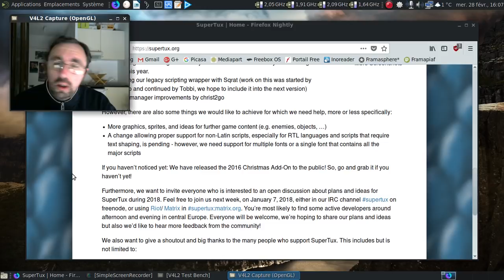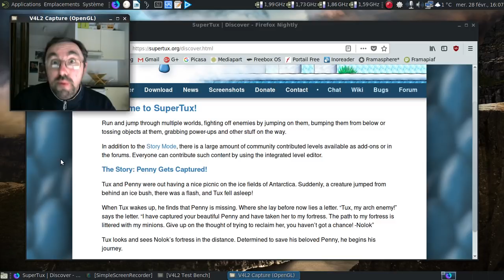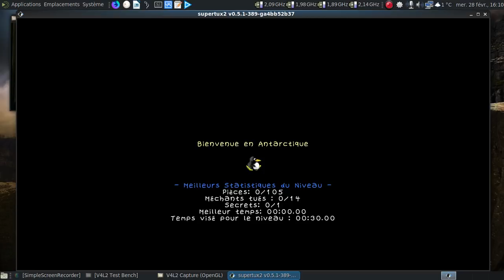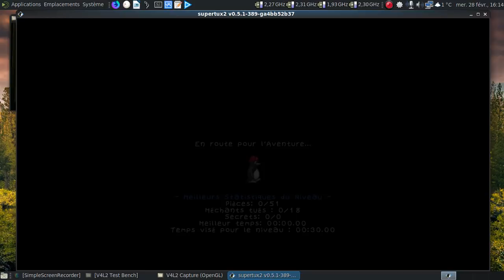SuperTux, le SuperMario linuxien ?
Une petite vidéo sur un clone aussi dur que joli graphiquement de SuperMario.

Horodatage :

00:37 : le site officiel du jeu
01:35 : la version de développement de SuperTux...
01:46 : les options du jeu
01:58 : un jeu extensible :)
02:03 : l'éditeur de niveau...
02:25 : les contrôles du jeu
02:35 : un jeu de plateforme multi-joueur ?
02:42 : et une partie en mode histoire...
02:45 : une introduction interactive :)
03:36 : pauvre Tux !
03:52 : la carte de la première île du jeu...
03:58 : le niveau tutoriel du jeu
04:30 : les joies du jeu de plateforme... Le saut chronométré :/
05:05 : le goût du luxe, ça fait perdre toujours la tête :)
05:23 : un choc, et adieu le bonus :(
05:40 : on peut même perdre dans le niveau du tutoriel... Ouille !
06:23 : vive les boules de feu :)
07:27 : ça, c'est du secret introuvable :)
07:53 : premier niveau réel...
08:28 : c'est pour cela que j'adore les plateformes...
08:41 : un peu d'invulnérabilité ? :)
09:14 : super, j'ai fini le niveau en une seule fois :)
09:24 : ça me rappelle quelque chose ce début de niveau, mais quoi ?
10:17 : l'invulnérabilité ne protège pas des sauts ratés :(
11:24 : parfois les créateurs de niveau ont de l'humour :)
11:35 : et de deux niveaux terminés...
11:55 : le genre de niveau qu'il ne faut pas commencer sans bonus :(
12:08 : conclusion